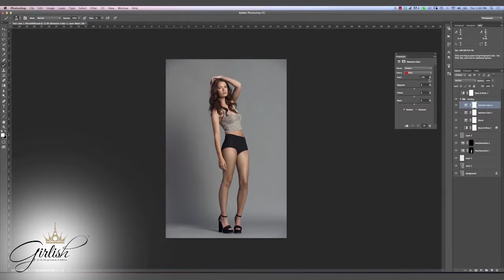Girlish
Girlish.ph Our website is coming soon!  In the meantime, here are some clips of the behind the scenes from a fashion photo shoot.